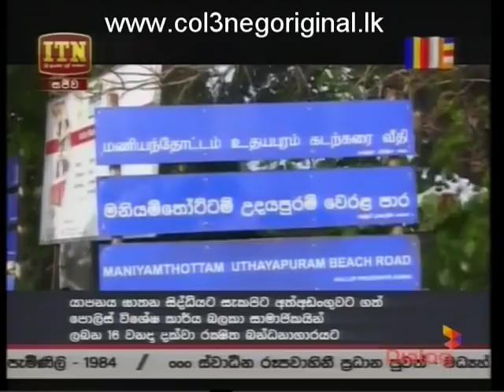ITN News -03-11-2017 P02